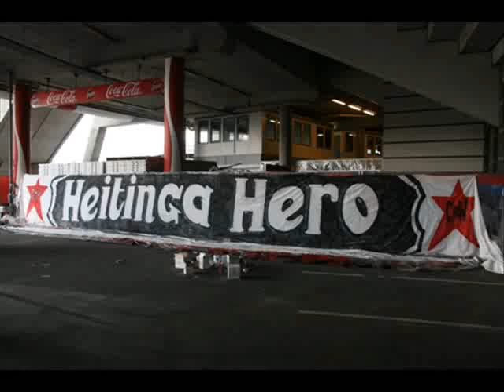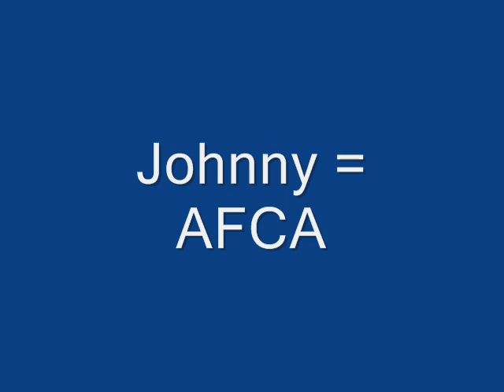Johnny bedankt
Johnny Heitinga bedankt!